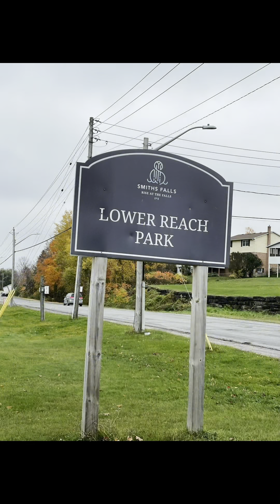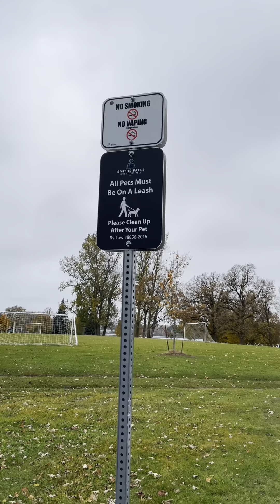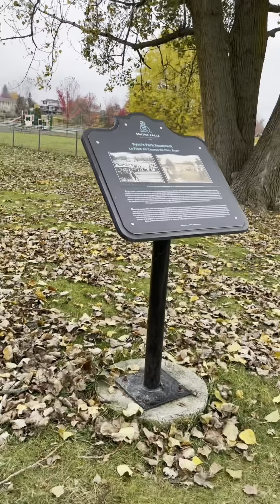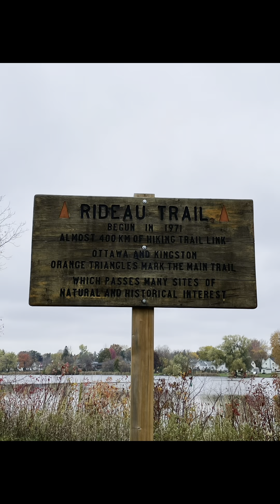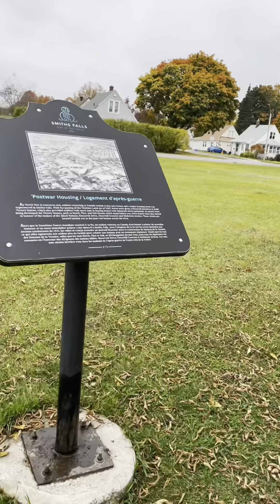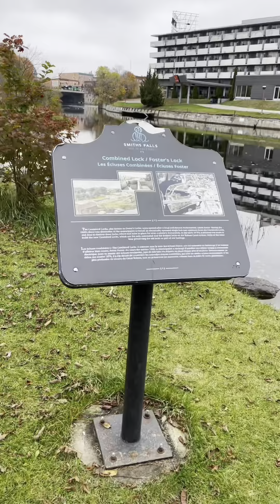Smiths Falls Heritage Trail - Smiths Falls Ontario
Hi, it’s been a while since I’ve done one of these! I went out to Smiths Falls today and walked the Heritage Trail. There’s lots of history here about the Rideau Canal, and how it was built. I had a really good day the rain held off until I got home. Come with me on my journey. ￼walkingtrails